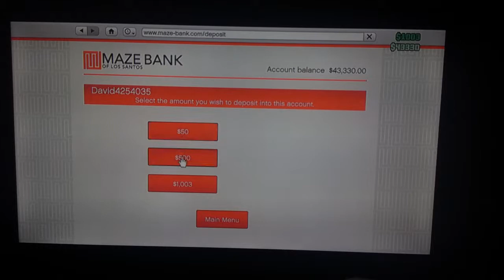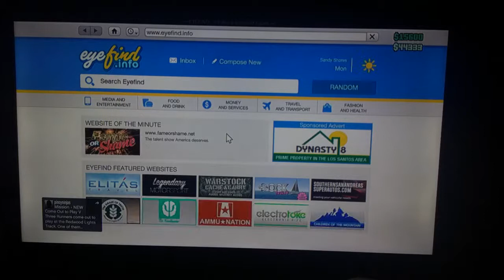Gta v online :Rjs road to 1000 (94)